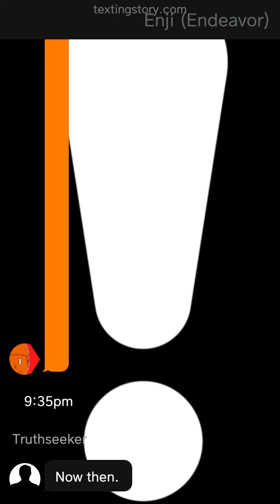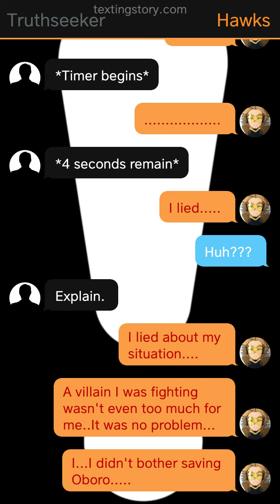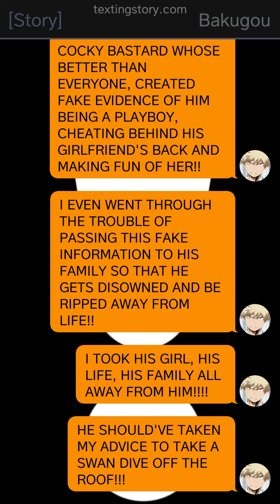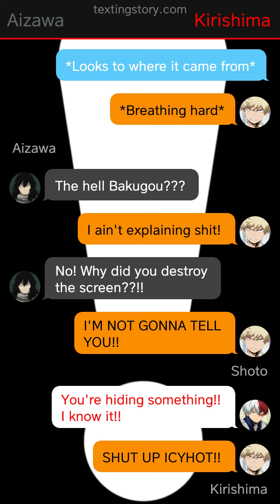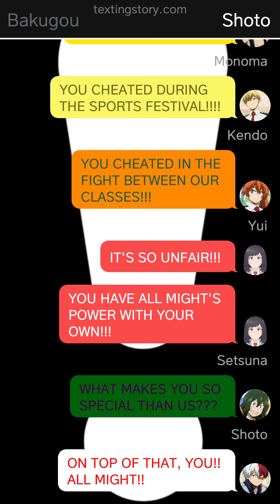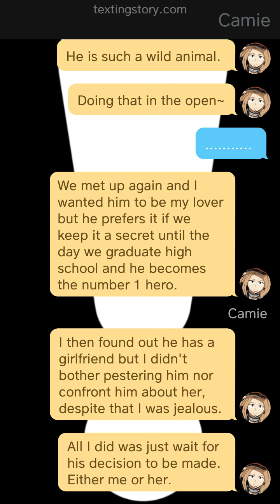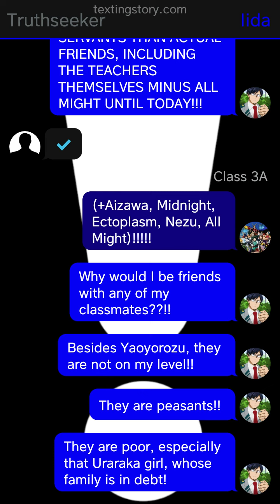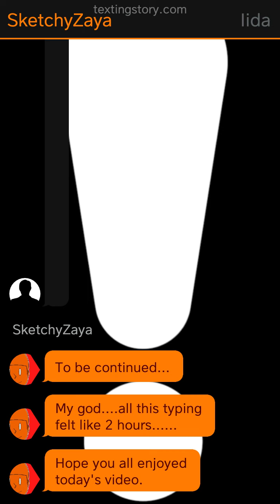Truth Game | MHA Texting Story | (3/4)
Thank you all for the 500+ subs! 😁